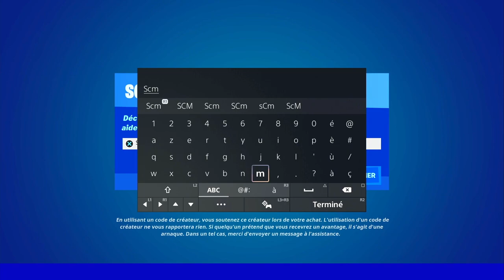UTILLISER UNE BULLE MOBILE UNE TYROLIENNE ET UN GEYSER EN UNE SEULE PARTIE FORTNITE, EMPLACEMENT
▬▬▬▬▬▬▬ • BIENVENUE 😍 • ▬▬▬▬▬▬▬

▬▬▬▬▬▬▬ • PARTENAIRES 💪 • ▬▬▬▬▬▬▬

👉StealthGamer:
"SOISCOOLMEC"
"STRIKESOISCOOL"

TikTok "SoisCoolMecYTB"
👻Snapchat "soiscoolmec"

.▬▬▬▬▬▬▬ • TOP DON 💰 • ▬▬▬▬▬▬▬

▬▬▬▬▬▬▬ • MUSIQUE OUTRO 🎵 • ▬▬▬▬▬▬▬